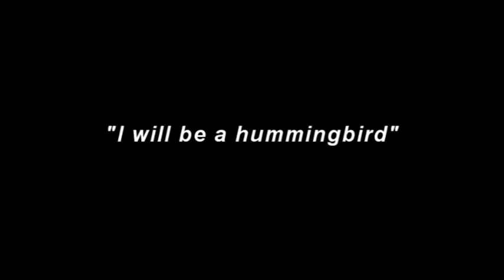I will be a hummingbird - Wangari Maathai